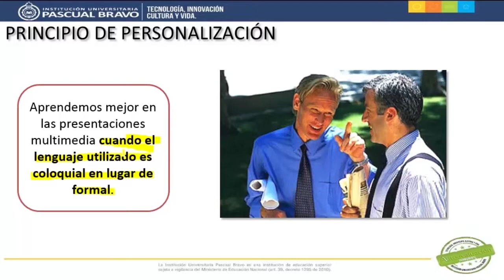Principio de personalización - Teoría del Aprendizaje Multimedia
Este video elaborado para el Diplomado DICOMTIC en la Institución Universitaria Pascual Bravo describe la importancia del lenguaje coloquial en un producto multimedia, antes que el lenguaje técnico.